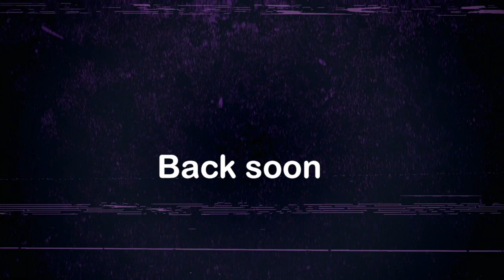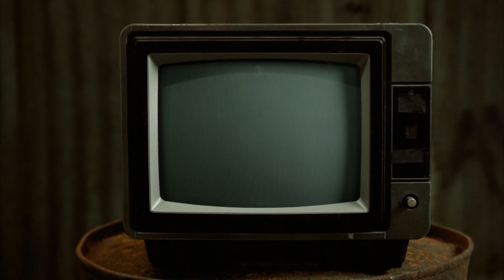Gerald's Gerbils - Chewing The Cud - S03E47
Leigh talks about Ed Sheeran's massive peen gift, while Mike looks at a failed protest and in Crafty Queens we make Vegipals